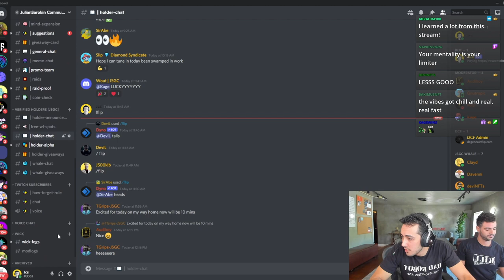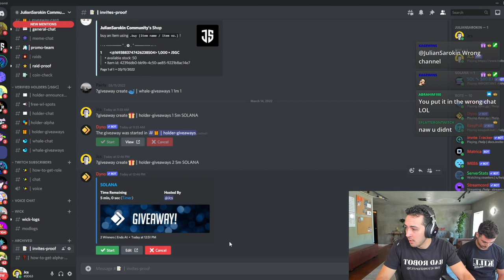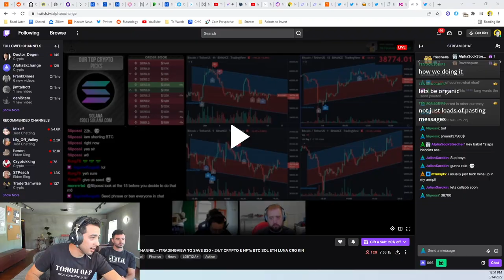How To Make Money & Master the "Meta Game"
Every sufficiently interesting game has a metagame above it. This is the game about the game. It is often called ‘the meta’.

Sometimes, the metagame is created when new options are introduced from outside the game. Sometimes the games don’t have changing rules, and are free from an overwhelming supply of new possibilities.

Today we discussed how to make money and master the meta game, and how this relates to cryptocurrency & NFT investing.